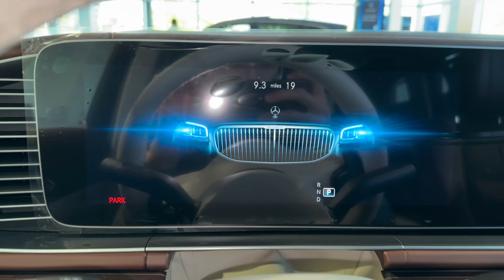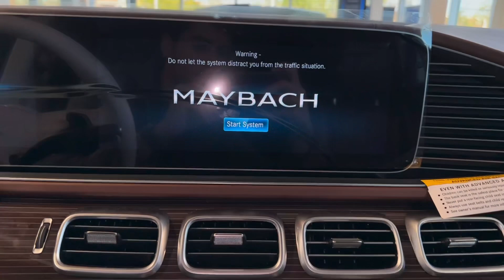2023 Mercedes Maybach GLS 600 ￼